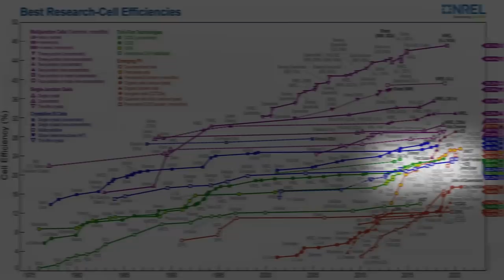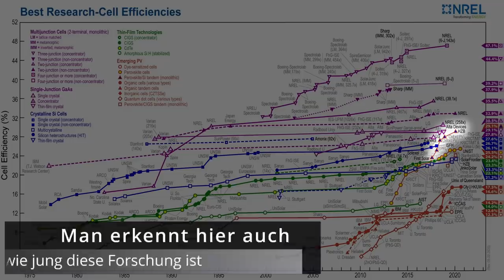Solarzellen WELTREKORD - Gamechanger der Energiewende??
00:00 Worum gehts?
00:59 Alles Silizium?`
02:13 Blau kommt ins Spiel.
03:19 Gamechanger für die Energiewende?
04:21 Welche Probleme gibt es noch?

~▬▬▬▬▬▬ Bugs/Ergänzungen im Video ▬▬▬▬▬~
Bug bei der Energierücklaufzeit: Die vorgeführte Studie (2015) mit den 3 Monaten Rücklauf bezieht sich auf reine Perowskit Zellen, die vorgestellten Tandems hätte eine etwas höhere Rücklaufzeit.
Der vermutlich wichtigere Punkt, den ich nicht erwähnt habe: Der Flächenbedarf durch die Nutzung solcher PV Zellen ist wesentlich geringer und daher könnte eine solche Entwicklung in meinen Augen einen Sprung in der Energiewende bringen.

D1 Mini (1.8€)
5V Spannungswandler (0.3€)
12V,24V48V Laderegler (einfach aber funktioniert gut)
35Ah LiTi Akku (etwas kleiner als meiner, aber dicke ausreichend)

~▬▬▬▬▬▬ Quellen ▬▬▬▬▬~
[1] Monolithic perovskite/silicon tandem solar cell with 29% efficiency by enhanced hole extraction (science.org)

[2] Weltrekord wieder beim HZB: Fast 30 % Wirkungsgrad bei Tandemsolarzellen der nächsten Generation - Helmholtz-Zentrum Berlin (HZB) (helmholtz-berlin.de)
[3] Nanoscale Back Contact Perovskite Solar Cell Design for Improved Tandem Efficiency (acs.org) (CC NC)
[4] IEEE Xplore Full-Text PDF: (COst CC)
[5] Perowskit – Wikipedia
[6] Perovskite solar cell - Wikipedia
[7] A monolithic nanostructured-perovskite/silicon tandem solar cell: feasibility of light management through geometry and materials selection | Scientific Reports (nature.com) (CC)
[9] Helmholtz-Zentrum Berlin erzielt Weltrekord bei Wirkungsgrad von Tandem-Solarzellen – pv magazine Deutschland (pv-magazine.de)